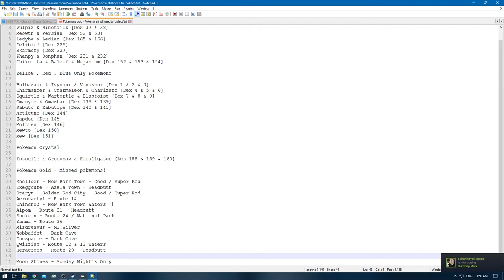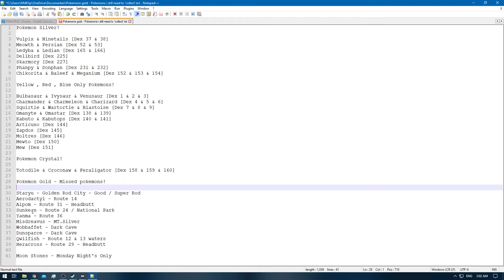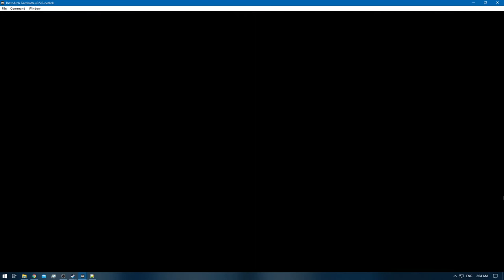[1/3] Pokemon Gold [RA] - Episode 67.1 - Pokemon Hunting & Red [NC]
Pokedex Total: 163/251 [Gen 1 & 2]
Pokemons Caught: 2
Pokemons Evolved: 1
Trainers Defeated: 1
Times Wiped Out: 0
Difficulty: Default
Bonus Feature: Retro Achievements [RA]

0:00 - [YouTube Time Stamp Feature]
0:07 - [The Adventure Continues]
5:40 - [Chinchou] [161/251]
7:01 - [Shellder] [162/251]
7:24 - [Un-obtainable pokemons] [Requires: Silver & Yellow & Crystal]
12:35 - [Exeggcute] [163/251] [Requires: Leaf stone]
20:26 - 28:37 [Pokemon Battle: Meiki VS Red]
28:50 - [Lanturn] [163/251]
29:04 - [Retro Achievement Unlocked: Battle on the Mountain]
30:25 - [End of the Episode]